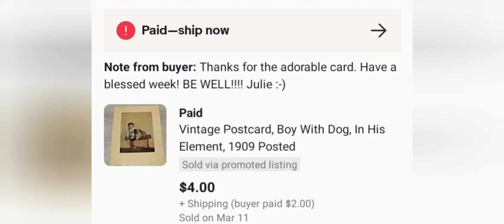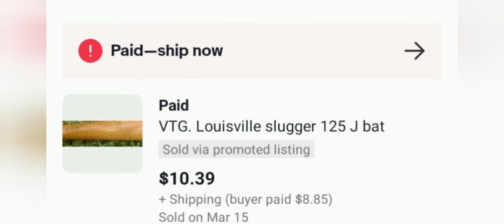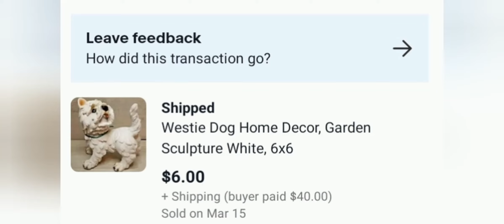WHAT WE SOLD ON EBAY AND HOW MUCH DID THEY SELL FOR?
In this video we show you what has sold on eBay in the past few days, how much did we sell them for, and what did we purchase them for?

My Sister In Law Ebay Store
My Thermal Labels
My Thermal Printer
My favorite soft box light kit
My Favorite Small Ebay Poly Mailer
My favorite large poly mailer
My Ebay Store
To Support Our New Channel